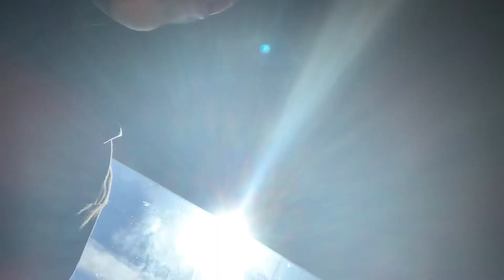LILYS VLOG TAKOVER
lily wanted to takeover the vlog for the day so here it is. at this point it’s lilys channel what am i doing here